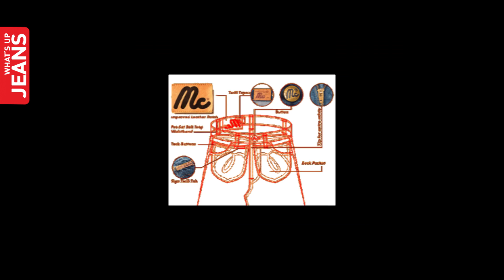เรื่องเล่าภาษายีนส์ I กำเนิด MC JEANS.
กำเนิด MC JEANS.